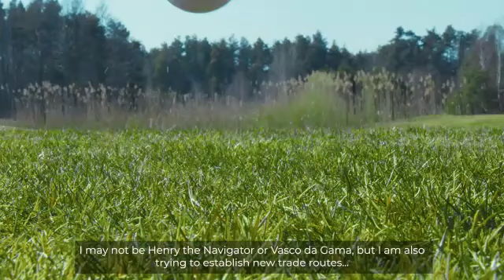Painel interativo usado para minerar BTC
Painel interativo usado para minerar BTC,  “mineração interativa para todos” Com uma cara maquillada Eyal Avramovich e seus novos sócios coreanos e portugueses planean desembarcar em Las Americas y El Caribe de mano de

BTC. Participe de um tour pelas instalações de mineração com Jorge Mesquita. Introdução ao MiningMall LLC.

Empreendedor Digital, Autor, Pesquisador, Educador, Coach, Professor. Vive e trabalha entre Caracas (Venezuela), Barcelona e Madrid (Espanha) e América Central Panamá, Costa Rica e Nicarágua.